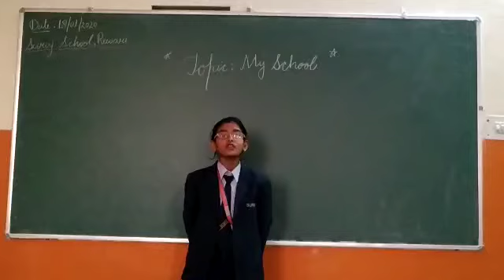Suraj School Rewari ,Gunjan a student of 6th class is telling about on her topic My School